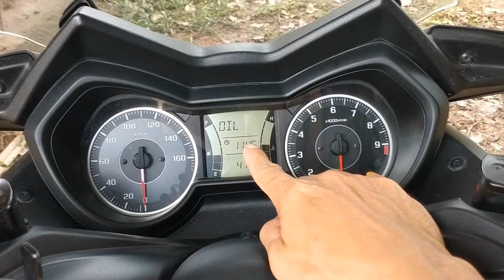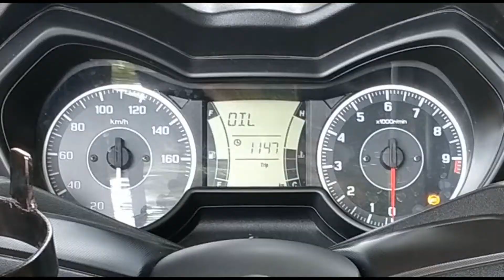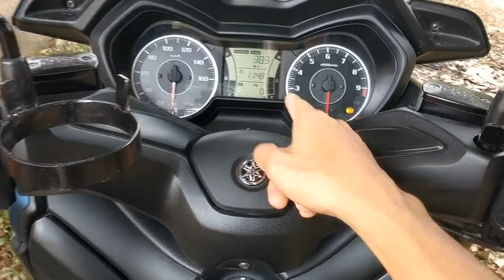วิธีเคลียร์โค้ด Oil service #958